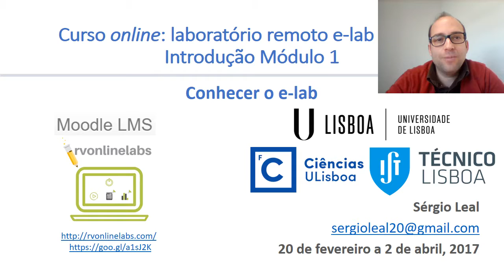Introdução ao Módulo 1 do curso e-lab para alunos do ensino secundário (1ª edição)